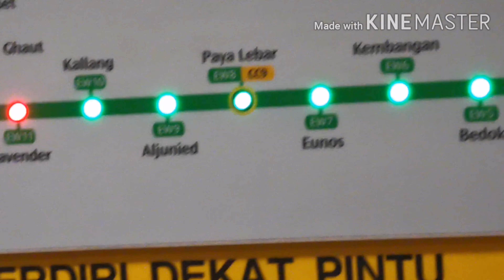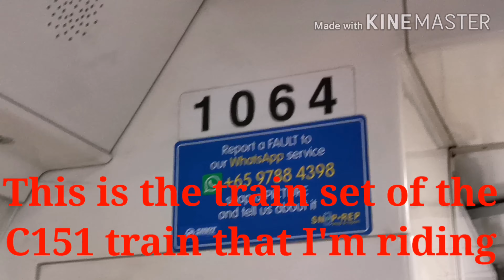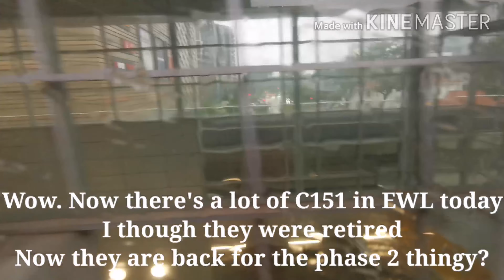Train ride: SMRT EWL KHI C151 from Lavender to Paya Lebar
Take note: I didn't live in Paya Lebar.

There something about the phase 2 of the C151.

Video was filmed on 20 June 2020.